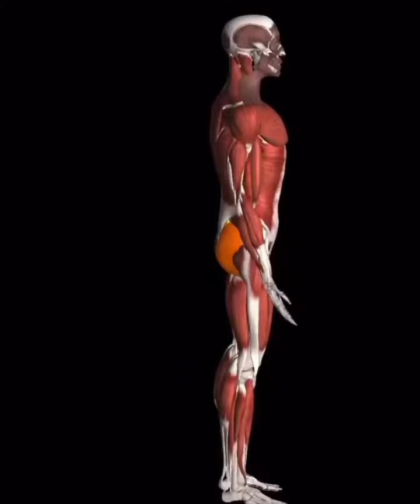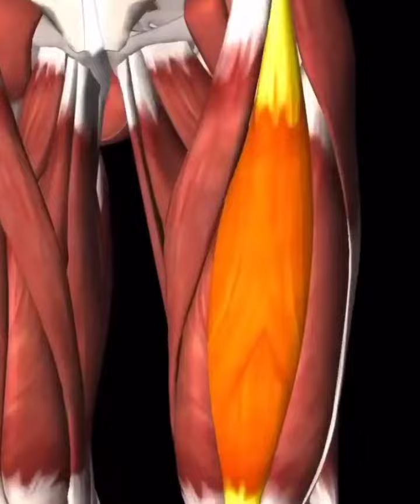What is the most effective exercise for thighs?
10 Of The Best Thigh Exercises For Women

Squats. If we had to choose just one exercise as the best exercise for women's thighs, it would be the squat. ...

Sit-to-stands. ...

Forward lunges. ...

Side lunges. ...

Split squats. ...

Romanian deadlifts. ...

Single leg RDLs. ...

Stability ball hamstring curls.